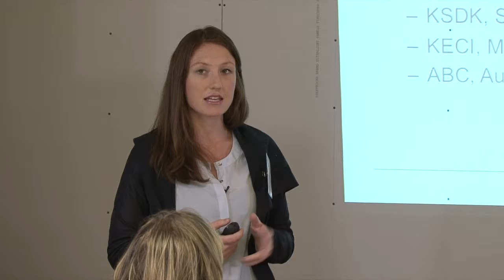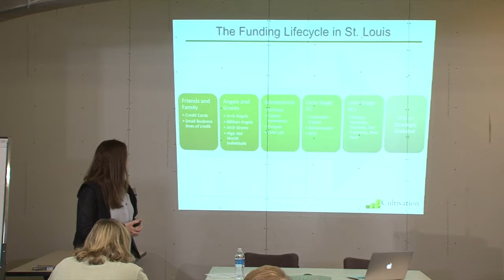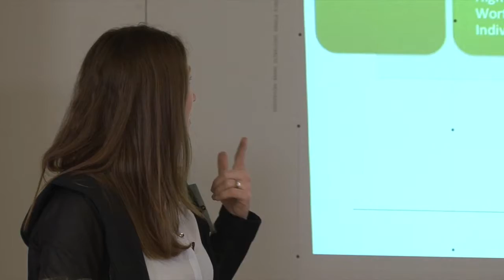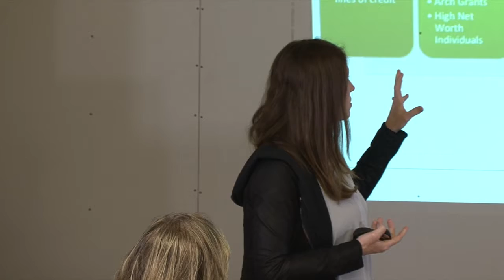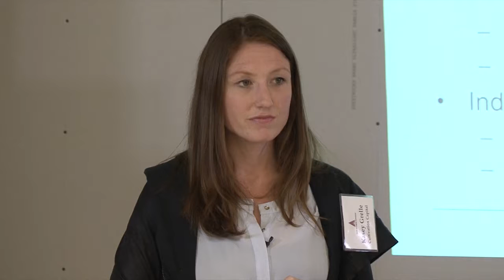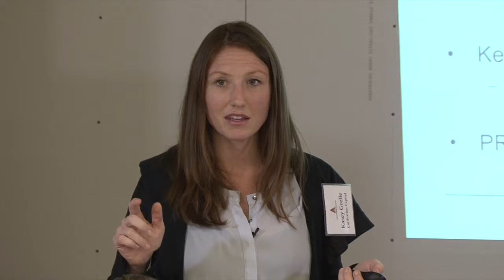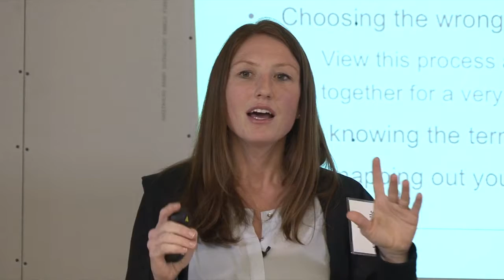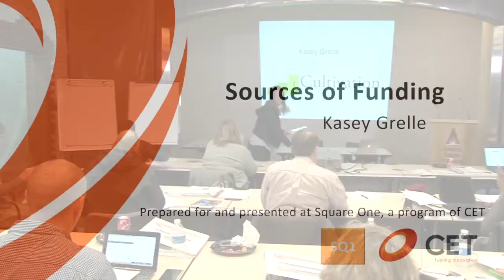Sources of Funding